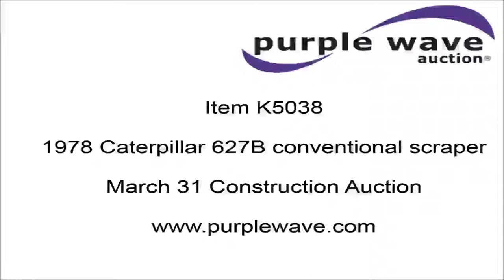1978 Caterpillar 627B conventional scraper for sale | no-reserve Internet auction March 31, 2016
1978 Caterpillar 627B conventional scraper
7,207 hours on meter
Caterpillar 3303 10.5L six cylinder diesel engine
225 HP
Caterpillar 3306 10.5L six cylinder turbo diesel rear engine
225 HP
Powershift transmission
8F-1R gears
OROPS
Suspension seat
20 cubic yard heaped capacity
Rear push block
Hydraulic lift
(3) scraper controls
Air brakes
24.5-35 tires
Serial 145747

Location
Linawaver Construction
719 Gilman Road

Item location address: This item is located at 719 Gilman Road, Lansing, KS

Inspections: For information about inspecting this item, please contact Mark Linaweaver at or or . Inspection times are by appointment only.

Removal: For information about item removal, please contact Mark Linaweaver at or or . Removal times are by appointment only. Personnel will be available during loadout.

It's located in Lansing, KS, and we're selling it to the highest bidder regardless of price.